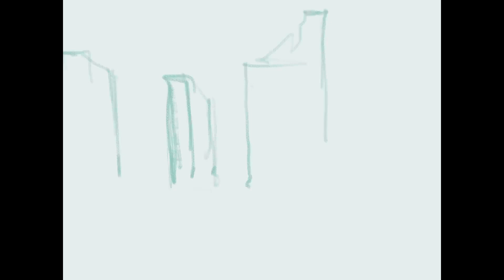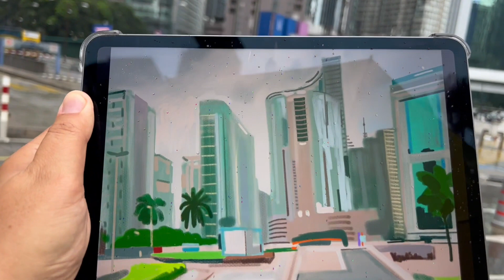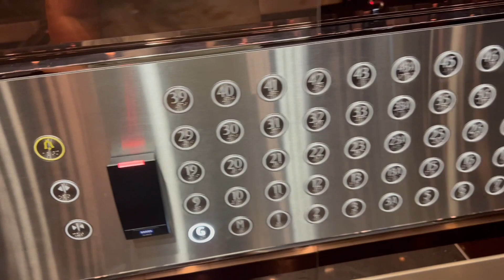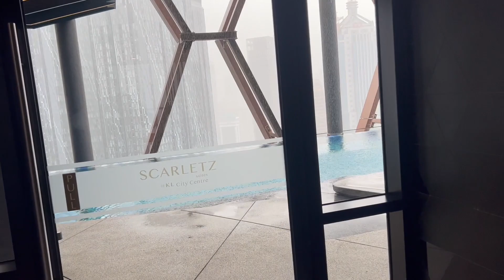Башни Петронас, парк и БАССЕЙН НА 47 ЭТАЖЕ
Куала Лумпур - 2-х милионный город стеклянных небоскрёбов и тёплых дождей.

Також запрошую вас в новий світ блокчейн технологій, в якому вже вимальовується місце художника. Тож беру активну учать у побудові веб3 світу. Малюю єнєфтішки на айпеді з місць моїх подорожей.